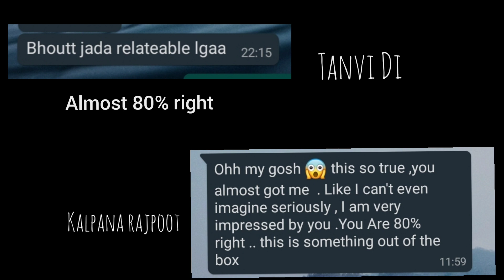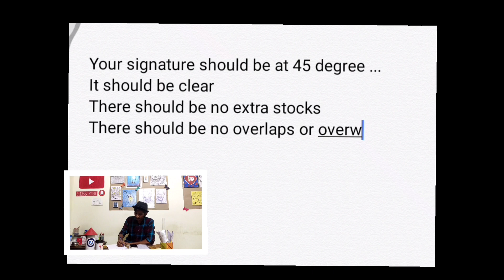Graphology part 2 / Feedbacks / suggestions and analysed sheets ❤️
Attention guys .
Here is the new video of Graphology ... part2.
In this video I have analysed all the 11 names that you guys sent me ... ❤️... total I have got 15 names .. thank you so much for that ..🙏..
So , guys if you want to correct or change your signature this video is definately very help full for you guys .
you can change aur correct your signature as per your work , profession 👍..
In this video you can go with the feedback that I have shown and suggestions...
Once again I am telling you guys that I am not certified in this ...😁...

Graphology part 1